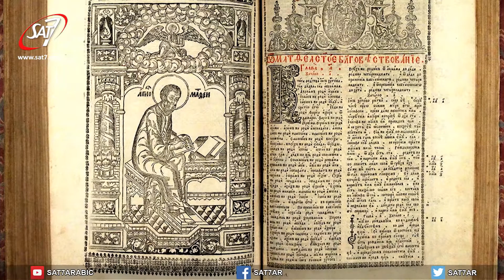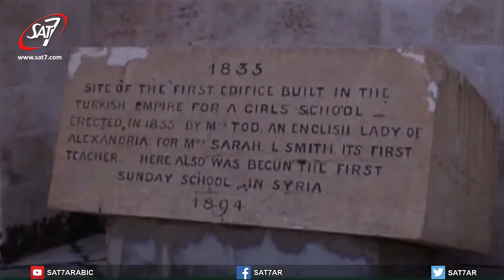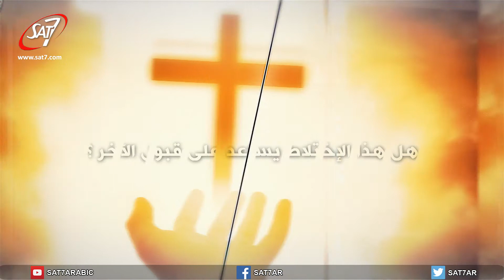عبور الحلقة ٢ - الكنيسة والتربية والتعليم